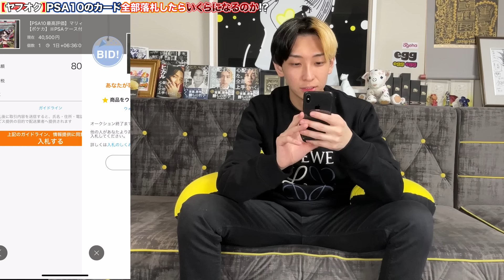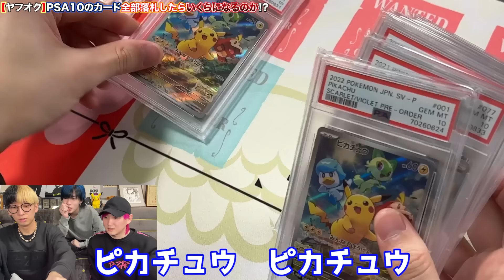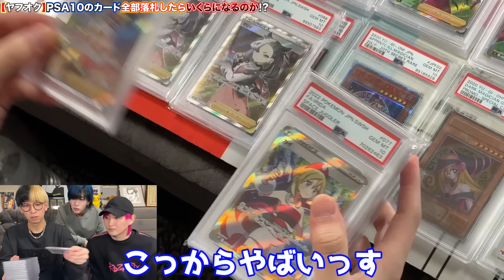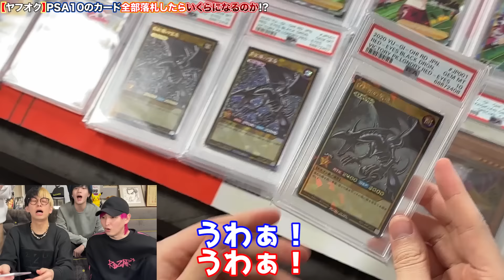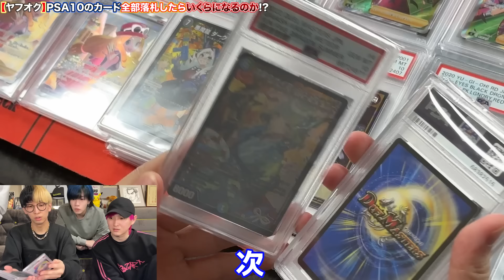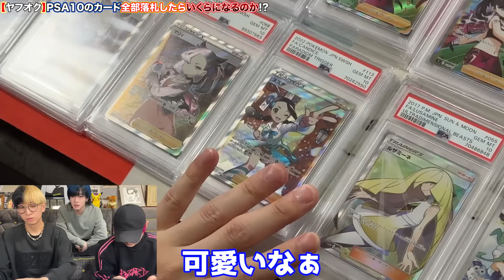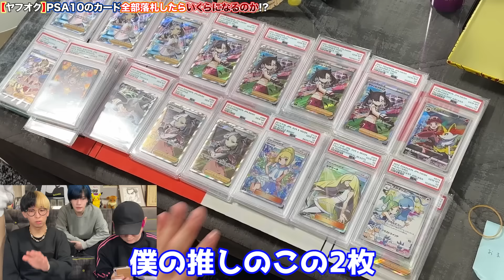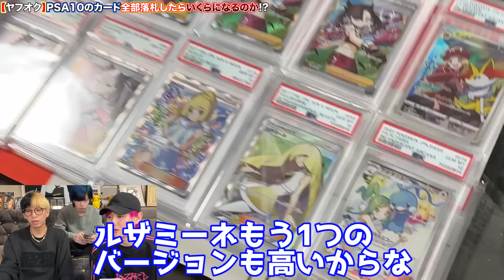いくら必要？ヤフオクに1円出品されてる大量の高額ポケカを全て落札した結果…